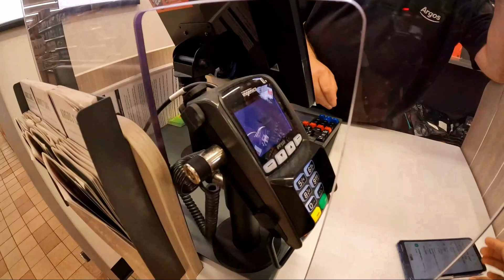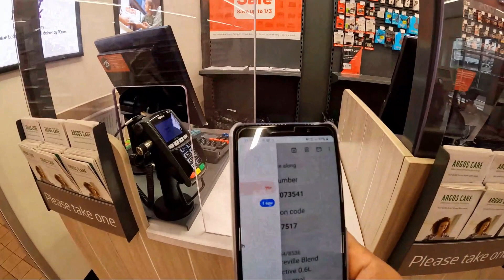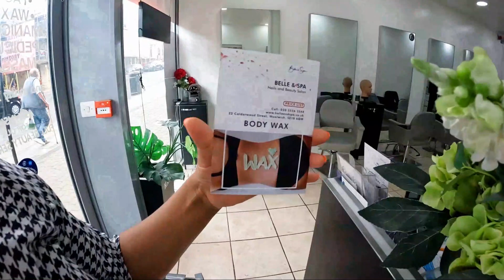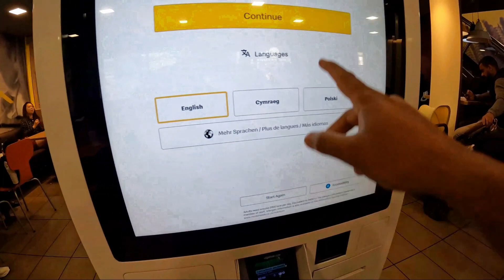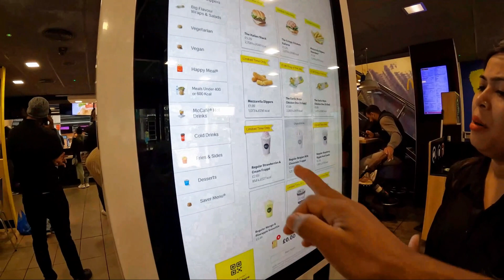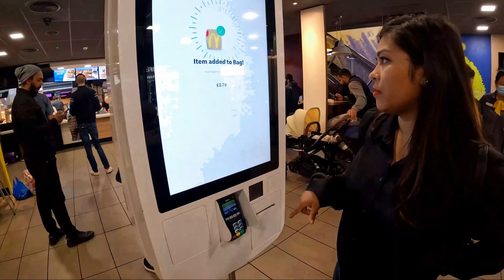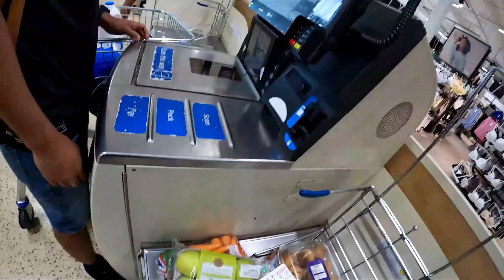Nepalese market in London, local shops and Nepali people - Nepalese in Uk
Nepalese market in London, local shops and Nepalis people around

Our experience as an international student in UK